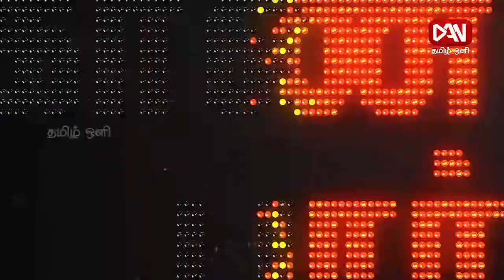நேர்கொண்ட பார்வை | 28.11.2021 | இம்ரான் மஹ்ரூப் - பா.உ திருகோணமலை மாவட்டம்